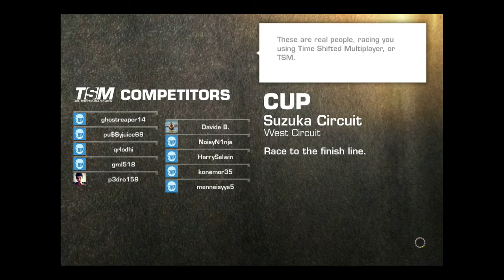ipt4g 1st gen hdmi - mirror - rr3